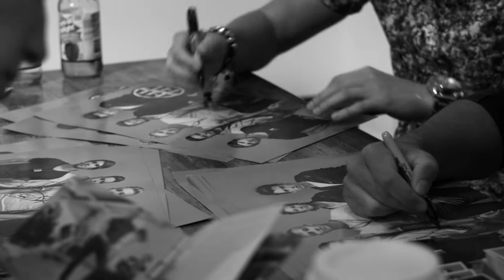Behind The Scenes: The World Is Ours EP - Eleven Past One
Behind the scenes of Eleven Past One's 'The World Is Ours' photo shoot and more!  The band's debut EP "The World Is Ours" is available now!